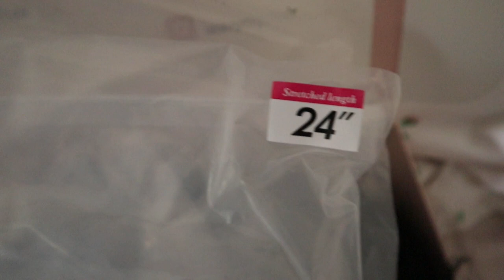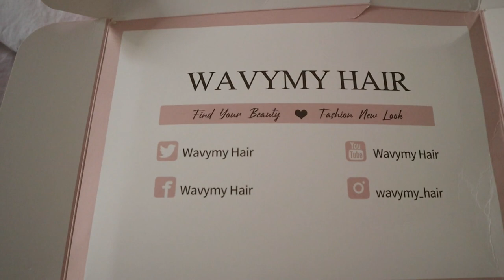How to Style a Closure Wig w/ WavymyHair🤍 | For Beginners | SudeMdy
Wenn euch das Video gefällt, wisst ihr was zutun ist!

xx
Sude

Within 30 Days NO Reason Free Return For My Subscribers Place Order
Style: 5x5 HD Lace Wig
Length: 24 inch
Density:180%